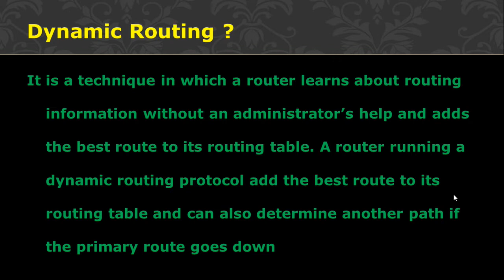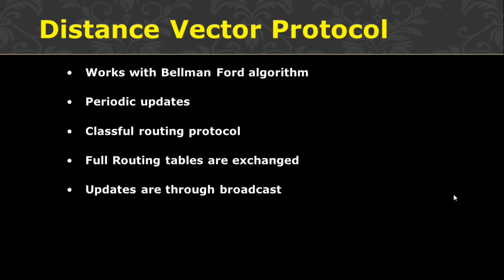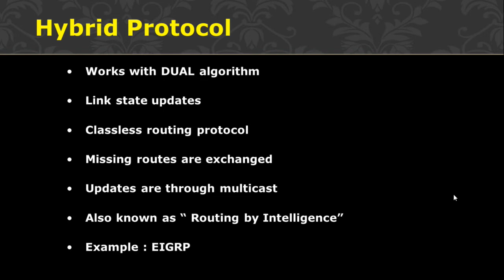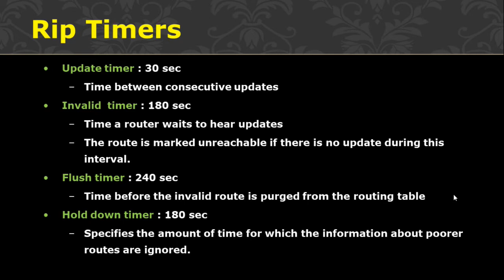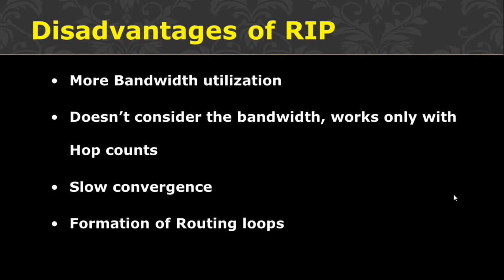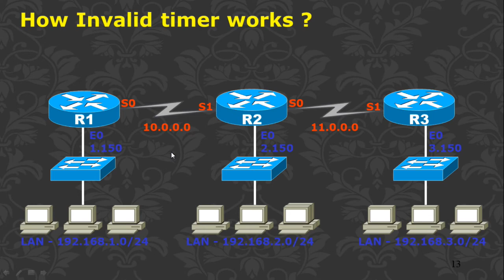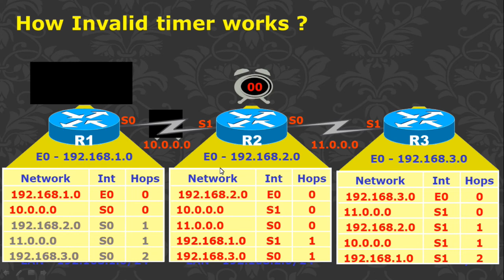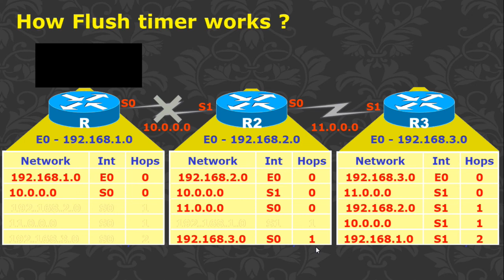Dynamic Routing? Type and Routing table.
Explain Dynamic routing and its type

Distance vector Routing

Link State Routing

Hybrid Routing

RIP (Routing information Protocol)
Routing table?